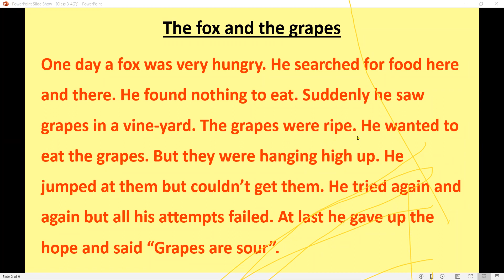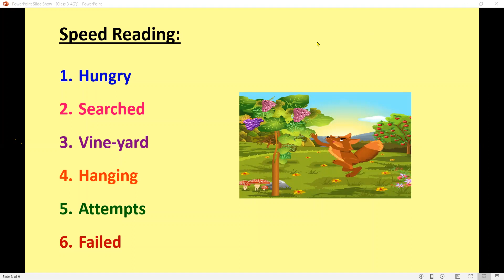Class: 3-4 (batch-5)